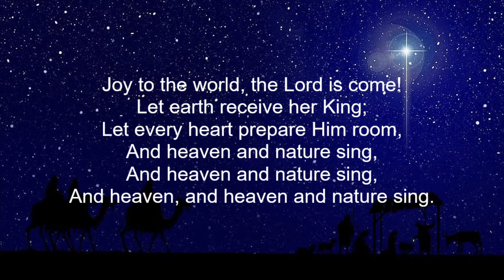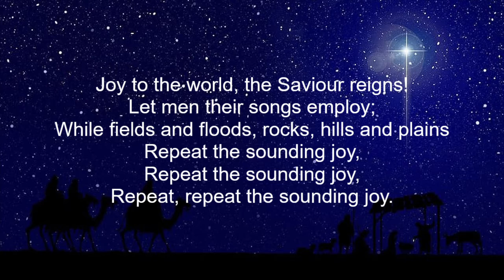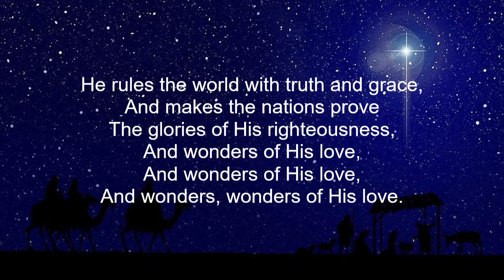Joy To The World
Music adapted by Lowell Mason. Words by Isaac Watts.

Performed by St Faith's Anglican Church Choir, Narrabeen.

Intended for use be St Faith's Anglican Church, Narrabeen.